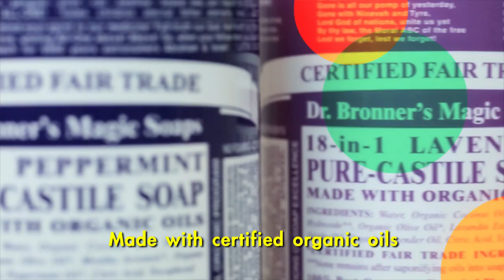Dr. Bronner's Asia Spot: Truly Magic! [Short Version]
A 15 second Dr. Bronner's video made for use in Singapore and Hong Kong!

Executive Producers: Ryan Fletcher of Movement Media and Denis Hennelly of Gather Films for Dr. Bronner's